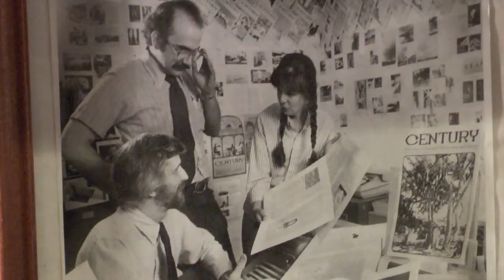Insight New Mexico - Political Scientis Richard Fox on NM Poverty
V.B. Price talks with political scientist and scholar Richard Fox about the ongoing issue of poverty in New Mexico.